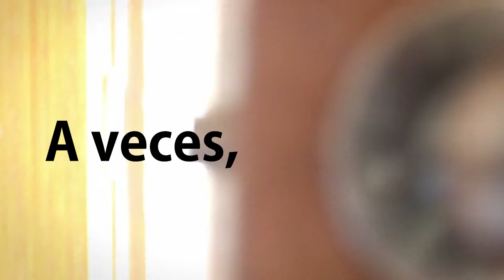Abrimos una nueva puerta a la innovación, a la información y a la participación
Cuando una puerta se cierra siempre hay otra que se abre. Por eso, en Endesa hemos decidido abrir la nuestra renovando nuestra web apostando una vez más por la innovación y el acceso a la información.

Sé el primero en descubrirla a partir del 17 de Noviembre.